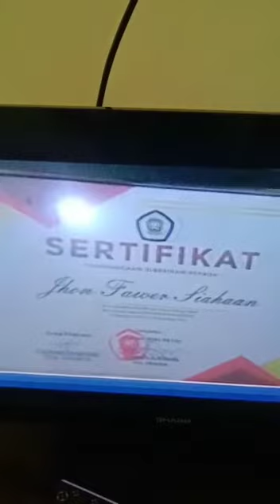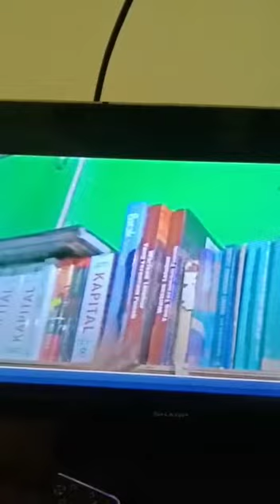Literacy Coffee Dalam Liputan Metro TV